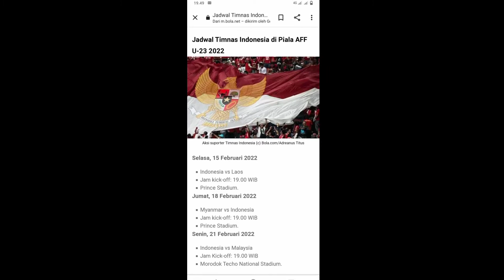🔴Resmi‼️ Jadwal bertanding timnas Indonesia dipiala AFF U-23 2022 di kamboja lengkap!!!